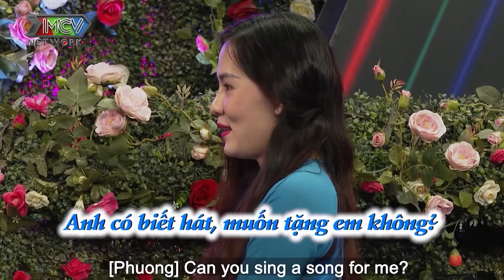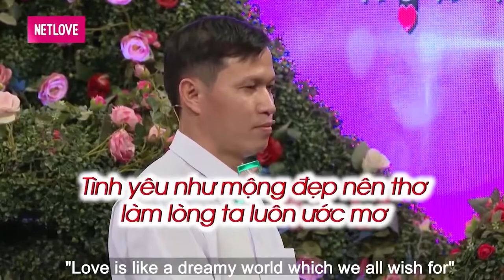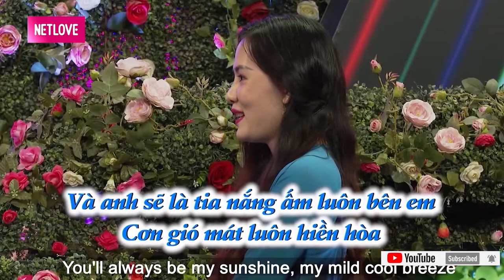BỐ ĐƠN THÂN nhát gái TÁN AI LÀ NGƯỜI ĐÓ ĐÒI ĐI NGỦ vừa gặp đã say tình vì SINGLE MOM MÊ TRAI ĐẸP